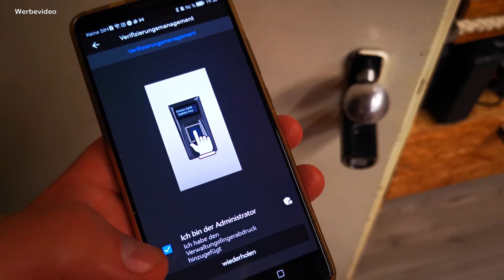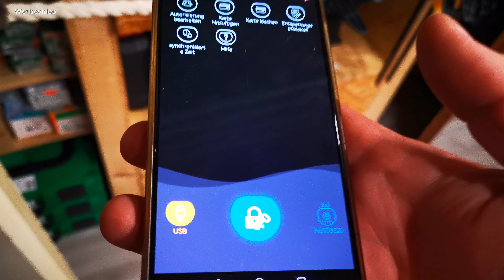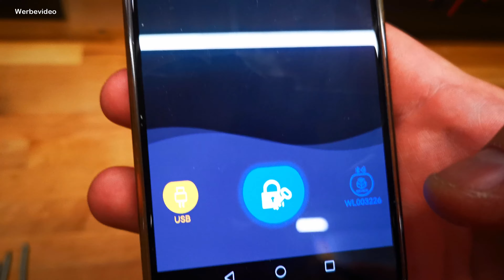Welock WiFiBox 3 inkl. Schließkontakt und Alexa Gateway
*Hier findest du RFID Karten:

*USB Netzeil:

Hinweise zur Transparenz:
Das Produkt wurde mir freundlicherweise vom
Hersteller ohne jegliche Bedingungen zur Verfügung gestellt.

und anderen.